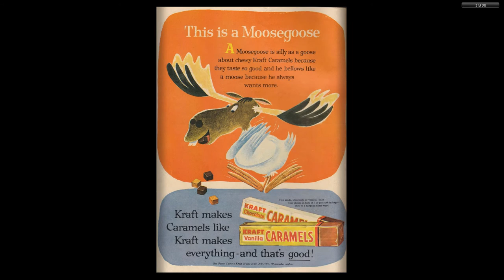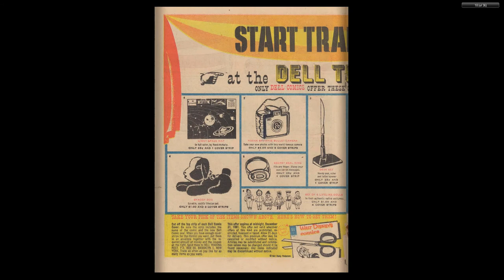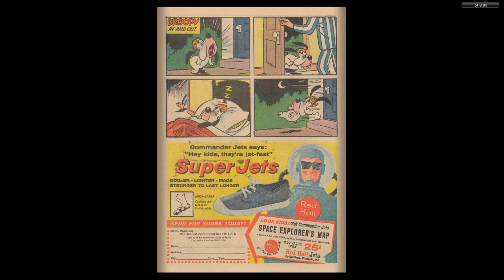Tom And Jerry 203